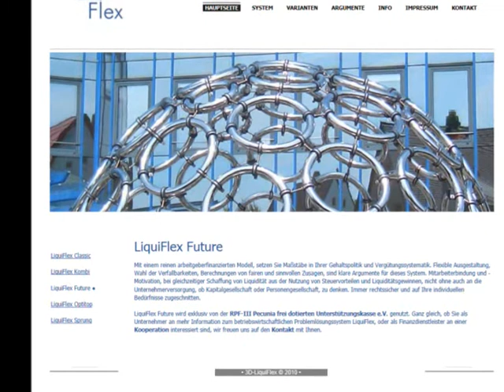LiquiFlex Future für pauschaldotierte U-Kasse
Mit einem reinen arbeitgeberfinanzierten Modell, setzen Sie Maßstäbe in Ihrer Gehaltspolitik und Vergütungssystematik. Flexible Ausgestaltung, Wahl der Verfallbarkeiten, Berechnungen von fairen und sinnvollen Zusagen, sind klare Argumente für dieses System. Mitarbeiterbindung und -Motivation, bei gleichzeitiger Schaffung von Liquidität aus der Nutzung von Steuervorteilen und Liquiditätsgewinnen, nicht ohne auch an die Unternehmerversorgung, ob Kapitalgesellschaft oder Personengesellschaft, zu denken. Immer rechtssicher und auf Ihre individuellen Bedürfnisse zugeschnitten.

LiquiFlex Future wird exklusiv von der RPF-III Pecunia frei dotierten Unterstützungskasse e.V. genutzt. Ganz gleich, ob Sie als Unternehmer an mehr Information zum betriebswirtschaftlichen Problemlösungssystem LiquiFlex, oder als Finanzdienstleister an einer Kooperation interessiert sind, wir freuen uns auf den Kontakt mit Ihnen.